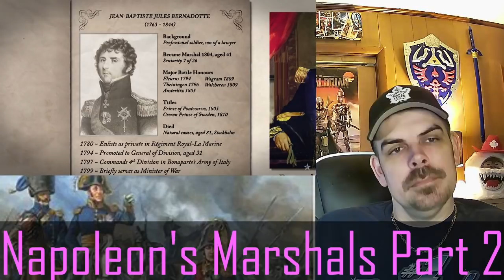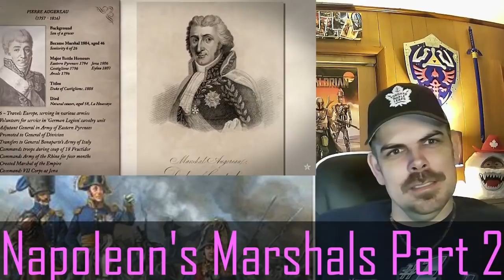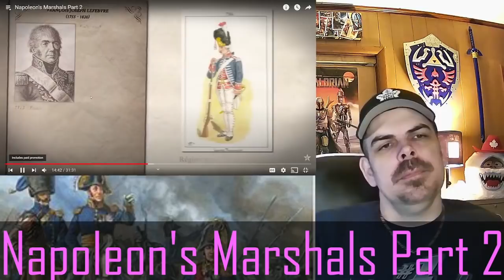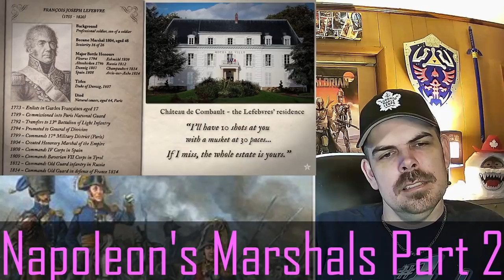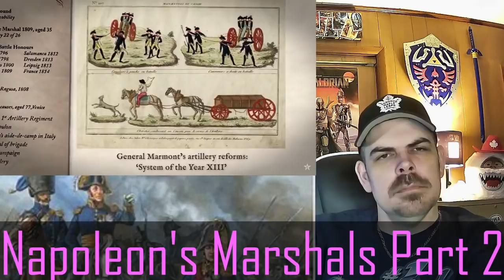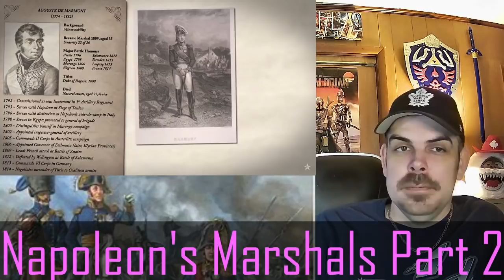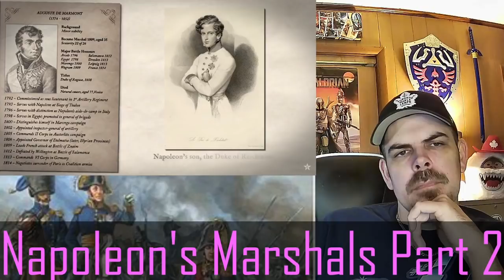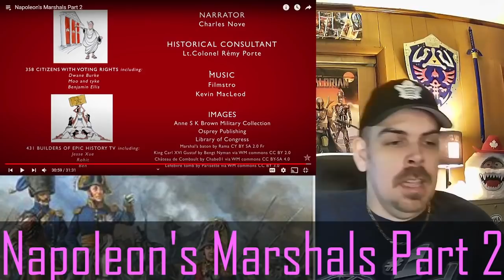Napoleon's Marshals Part 2 (Epic HistoryTV) REACTION